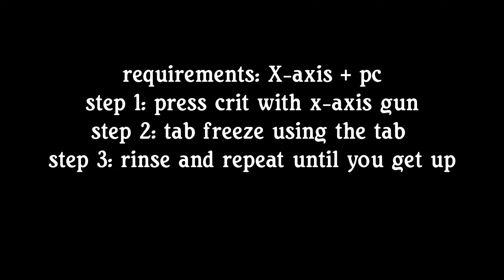How to never die with a streak in afk world | Type Soul